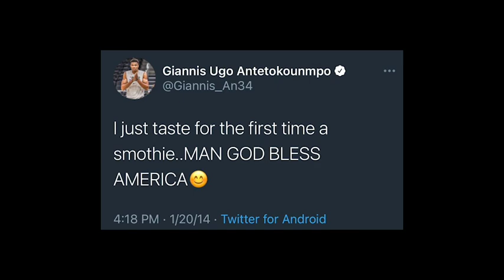Giannis Antetokounmpo drop 50 on the Suns then Celebrates at Chick-Fil-A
Giannis drops 50 on the Suns to win the championship and then orders a 50 piece from Chick-fil-A